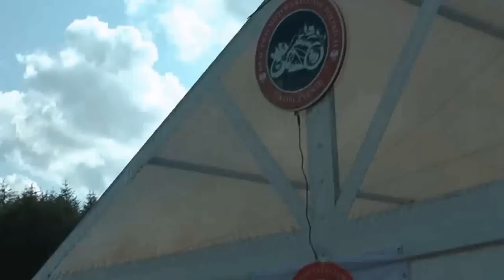2011 - Zlot BRACTWA MOTOCYKLISTÓW POLSKICH NA OBCZYŹNIE - Visbek 1/3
BRACTWO MOTOCYKLISTÓW POLSKICH NA OBCZYŹNIE